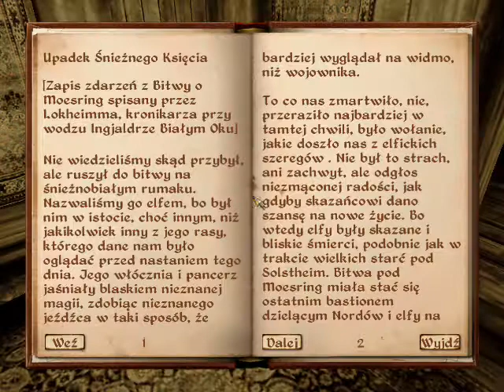The Elder Scrolls IV: Oblivion Odcinek XX: Piraci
Pierwsze zlecenie